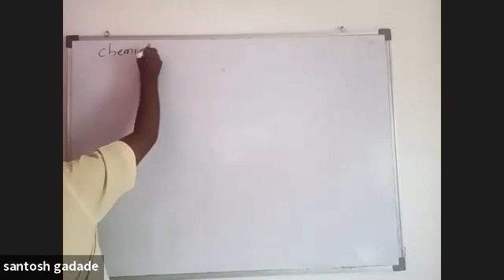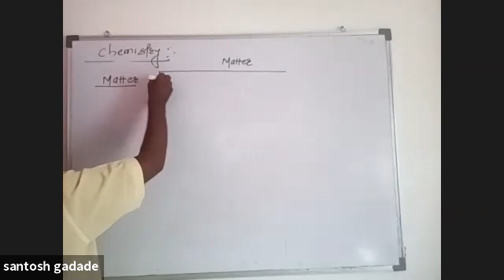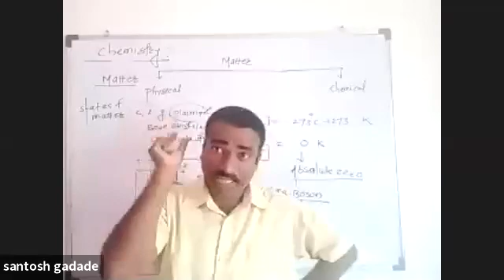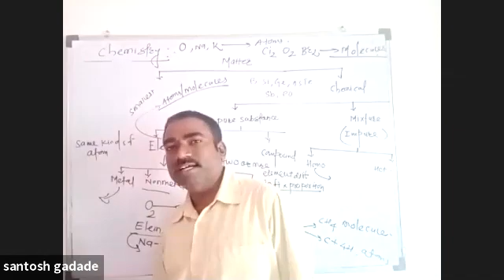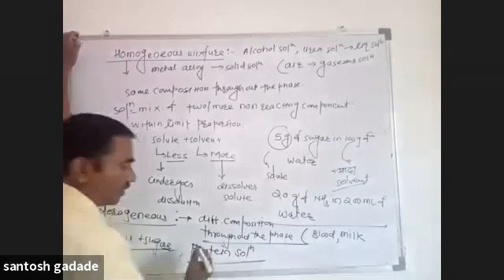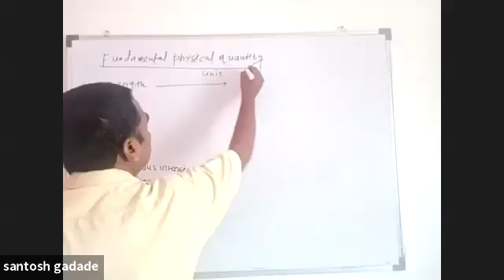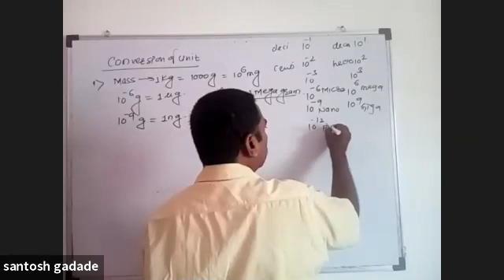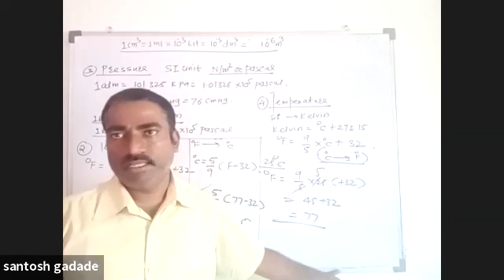11 Chmistry 14 06 2021